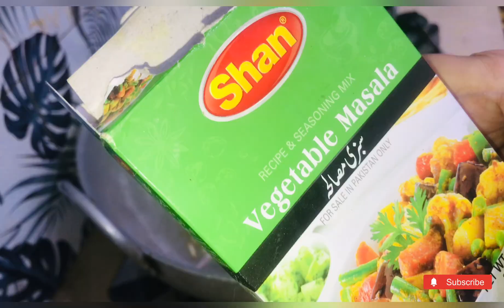Alo ki burji | آلو کی برجی کی بہت آسان ریسپی | simple recipe by Behno ka kitchen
How to make aloo bujia/ Aloo sabzi/ alo ki sabji/ Pakistani food / pakistani desi food/ indian food / indian desi food / desi asian food/ simple recipe of aloo/ tasty recipe

Ingredients
Aloo 2 kg
Green chilli 6-7 sabut
Fresh coriander

Spices
Salt as per taste
Garm masla 3 tbsp
Coriander powder 3 tbsp
Haldi 1 tbsp
Red chilli powder 3-4 tbsp
Vegetable masla 2 tbsp